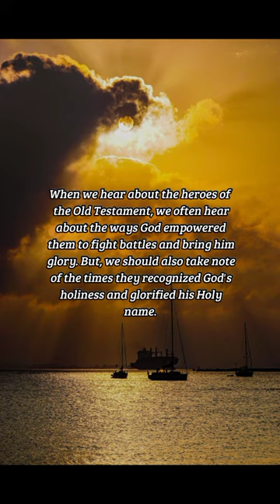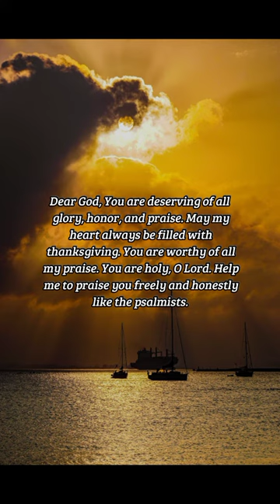BIBLE VERSE OF THE DAY - October 22, 2022 | morning prayer | Your Daily Dose of God's Word.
Glory ye in his holy name: let the heart of them rejoice that seek the LORD.
-1 Chronicles 16:10

Prayer:
Dear God, You are deserving of all glory, honor, and praise. May my heart always be filled with thanksgiving. You are worthy of all my praise. You are holy, O Lord. Help me to praise you freely and honestly like the psalmists. I rejoice in Your holiness knowing You are the same yesterday, today, and always. You are the Alpha and the Omega. May I live a life that showcases my trust in You and my love for You. Use my glad heart to draw others to You. In Jesus' name, amen.